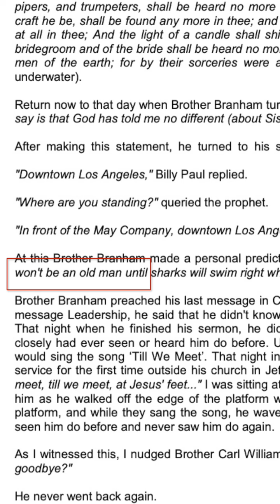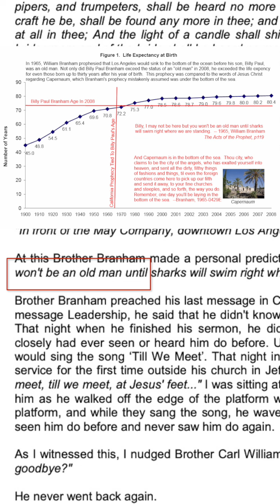The Failed Los Angeles Prophecy - William Branham's Television Prediction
In 1965, William Branham watched a television program discussing the instability of Los Angeles. Though Branham forbade his cult of personality from watching television, the Branham family did in private, and he mentioned it on a few recordings.  In the television program, a scientist was interviewed who stated that Los Angeles could sink within five years.  This television program apparently became the basis for an alleged "prophecy" that would be used for his stage persona until the end of his life.  Speaking in Los Angeles in April of 1965, Branham predicted that Los Angeles would sink beneath the ocean, just like the television program had predicted.  This, according to Branham, would take place before his son — who turns 87 in 2022, was “an old man”.  In 2008, Branham’s son, Billy Paul, exceeded his life expectancy at the time the alleged prediction was made.

After returning to Jeffersonville, IN, William Branham alleged that he was speaking under divine inspiration, and did not remember what he had said. According to Branham, God had spoken through him, calling Los Angeles "Capernaum", and warning that the city would sink beneath the ocean.  According to the voice that "spoke through" William Branham, Capernaum was beneath the sea.

The problem? Capernaum is not and has no record of being beneath the sea. It is one of the tourist attractions promoted by Tourist Israel.  Archaeological excavations have revealed two ancient synagogues built one on top of the other. Capernaum was spared by the Romans during the Jewish Revolt in AD 66 and was referred to as a fertile spring in the writings of Josephus. Many homes were built in the 4th century, and one of the homes was greatly transformed in the 5th century. Evidence shows a constantly transforming city from before the days of Christ until about the 5th Century. According to all archaeological evidence and historical information available, Capernaum has never been under the sea.